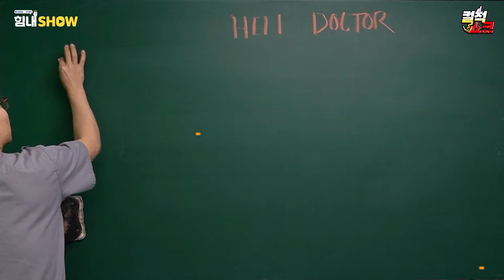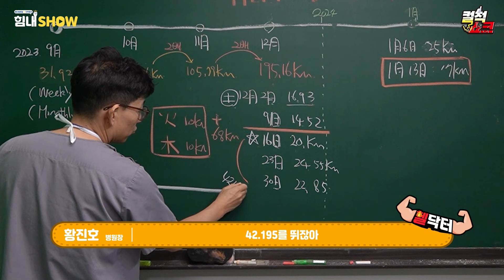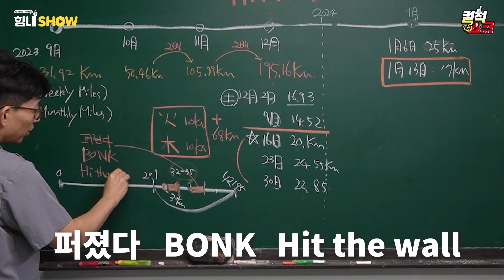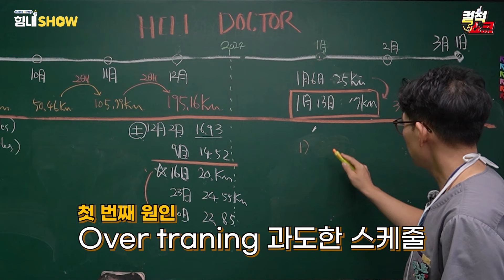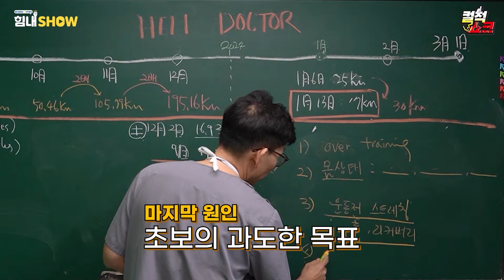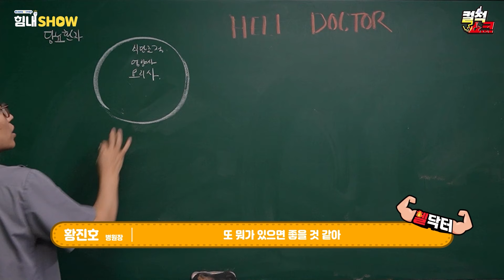[헬닥터] 풀 마라톤 도전기ㅣ✅과도한 훈련이 몸에 미치는 영향✅ㅣ이렇게 훈련하면 다리가 버티지 못합니다😨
안녕하세요? 고품격 메디컬 의학정보 채널 힘내쇼입니다.

3.1절 마라톤의 완주를 목표로 빡센? 훈련을 하던 중
왼쪽 종아리에 극심한 통증을 느낀 황진호 원장님

대체 어떤식으로 훈련을 해서 무리가 온걸까요?

매주 월요일, 수요일 저녁 6시에 영상이 업로드 됩니다!